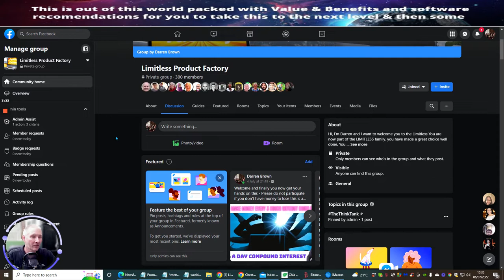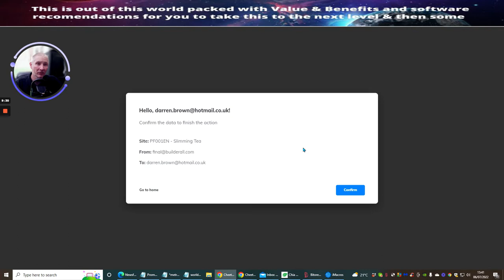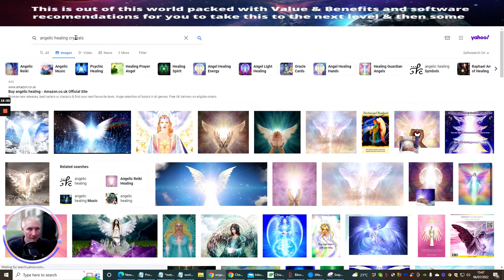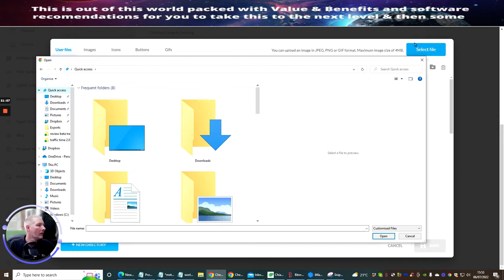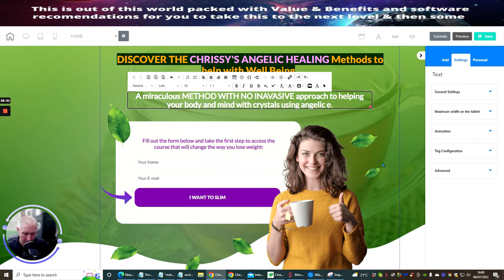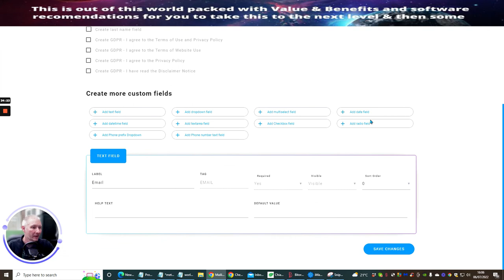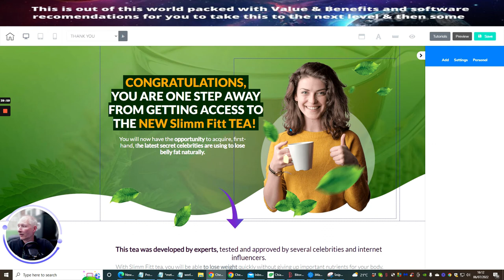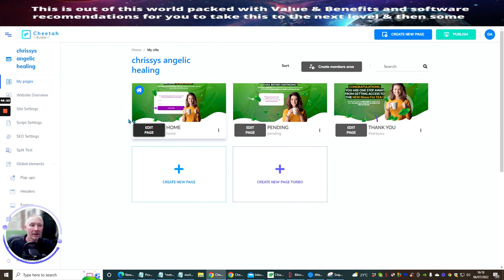Work Experience with builderall with my son samuel creating a web page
it's important to use different traffic sources to stretch your reach with other sources of people that may be interested in your niche.

Highly risky way of making money every single day in fact every 3 hours I make money with this method without doing anything once I have set this up

that's it you are now making money every 3 hours without doing any work

the entrance price of just $7 everyone should have. and a very low option price to promore review beta when you have passed Review Beta Training.
Review Beta Training No more problems with vendors or traffic

Beta Training Review includes Lifetime access to Promore review beta where you will be able to get hundreds of vendors to promote and use the bonuses that they have supplied

Finally thank you and stay safe
Builderall Review, Builderall Review Demo, Builderall Bonus, Builderall Bonuses, Builderall Honest opinion, Builderall Revealed extra, Get Builderall by Darren Brown, Builderall Tutorial, Builderall Walkthrough, Builderall Review Preview, Builderall only bonus, What is Builderall, Do I need Builderall Review, Builderall Review will help you build products and seo